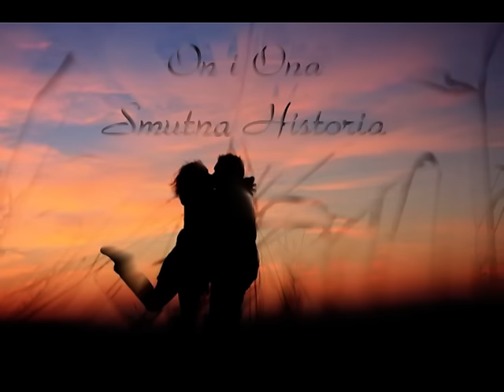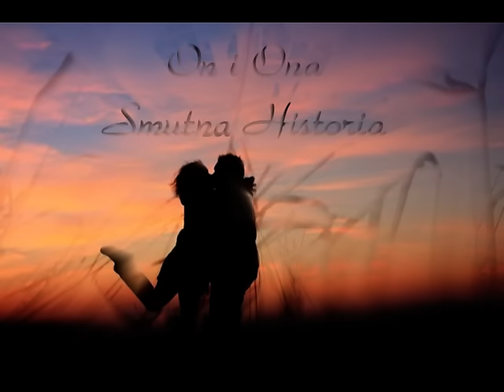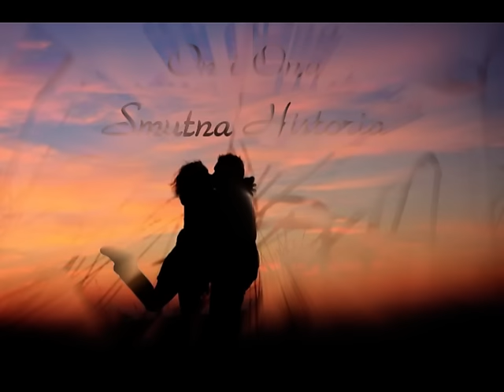Goliniak - On i Ona smutna historia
Tekst:

Była piękna noc gwiazdy rozjaśniały drogę,
w skupieniu w milczeniu On kierował samochodem,
mijając skrzyżowanie pojechał w nieznane człowiek,
miał zaciśnięte dłonie w fotelu siedział wygodnie,
Zmieniając pas ruchu zjechał na prawą stronę,
chciał zajechać na stację by zalać za grubą flotę,
zobaczył smutną osobę co siedziała na krawędzi,
siedziała na moście i chciała skoczyć do rzeki,
Zatrzymał swoje auto i czym prędzej podbiegł do niej,
To była dziewczyna płakała krzyczała odejdź,
On zapytał co chcesz zrobić zejdź stamtąd i wszystko powiedz,
Ona podeszła do niego On złapał ją za dłonie,
Ona zapłakana mówi że z jej życiem koniec,
jestem chora na hiv chciałam skrócić sobie drogę,
ludzie mnie nie akceptują mijają szerokim krokiem,
On powiedział nie możesz odjechali samochodem.

Ref.
Każdy ma życie i każdy potrafi kochać,
każdy ma decyzje każdy potrafi żałować,
kiedy pełno łez nienawiści dookoła,
więc Ty nie śmiej się gdy idzie osoba chora. (2x)

Kiedy byli w drodze on zadawał jej pytania,
powiedz jak to się stało i dla czego chciałaś skakać,
Ona zapłakana odpowiada byłam sama,
jeździłam po dyskotekach wiek młodości dojrzewania,
zgubiłam własną drogę gdy zaczęłam brać i jarać,
szybkie uzależnienie sprzedawałam to co miałam,
szłam w parku chodnikiem na nim leżała strzykawka,
i wzięłam ją do dłoni ona była prawie cała,
gdy podnosiłam ją poczułam ukłucie w palcach,
chciałam poczuć to w żyłach byłam kompletnie pijana,
chwila z życia której będę zawsze żałowała,
mam ostatni rok życia choroba żyć nie pozwala,
teraz wytykana znieważana wyśmiewana,
On popatrzył Jej w oczy Ona była taka ładna,
w Jego oczach był blask łza po policzku spływała,
powiedział że Ją rozumie i w tym życiu nie jest sama.

Ref.

Opowiedział Jej historię pisaną przez jego życie,
był świadkiem wypadku w tym wypadku zginął diler,
to były tylko chwile miałem omsknięcie na rękach,
były czerwone we krwi czułem w żyłach stan krążenia,
odebrałem wyniki to nie mogłem się pozbierać,
gdy dowiedziałem się że AIDS dostał się do serca,
wiem też chciałem się zabić lecz postanowiłem przetrwać,
znowu patrząc w oczy powiedział Jej że jest piękna,
ona nie chce pamiętać wtedy była uśmiechnięta,
mocno ściskał dłoń chciał coś Jej pokazać w gestach,
teraz nie chciała umierać to pocałunek w ramionach,
puścił kierownicę i namiętnie Ją całował,
bez patrzenia na świat chcieli sami coś zbudować,
chwila zatracenia kiedy skończyła się droga,
wypadli na zakręcie nie przeżył nikt z ich obojga, /2x

Ref.